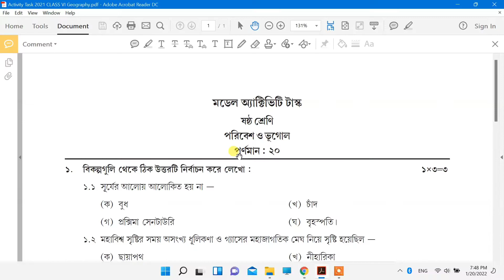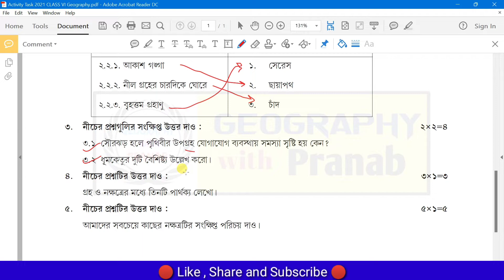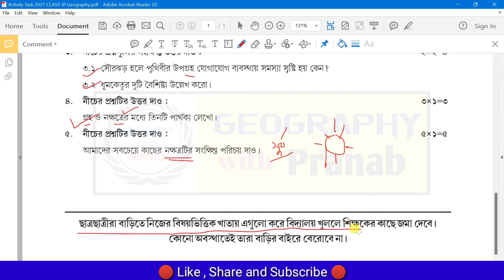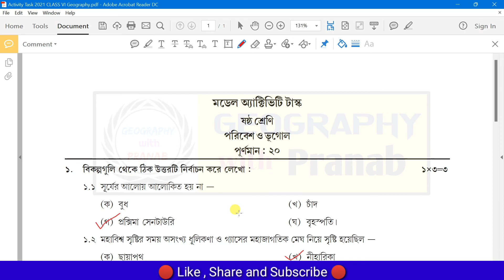Class 6 ( ষষ্ঠ শ্রেণী ) Geography Model Activity Task January 2022 | Class VI Model Activity Task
ভিডিও টি সকলের মধ্যে শেয়ার করে দেবে
খুব মজাদার প্রশ্ন নিয়ে আলোচনা করলাম ।
সকল ভূগোল প্রেমীদের আশা করি বেশ ভালো লাগবে ।

Geography with Pranab